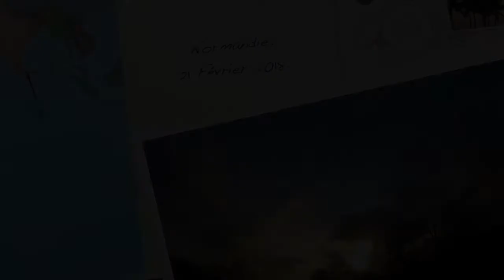2018 / sunset N°51.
Happy sunset moods.